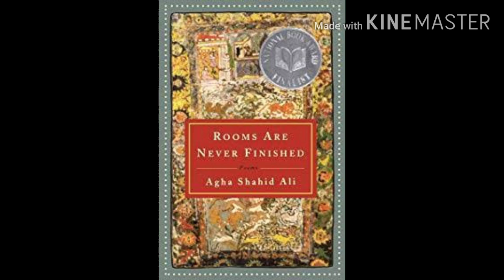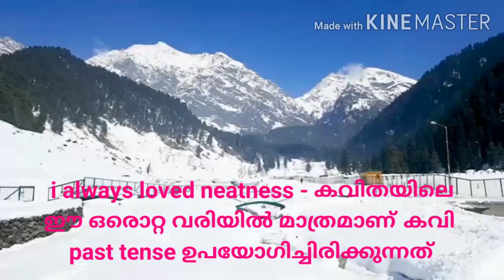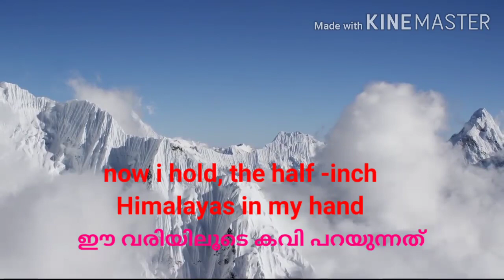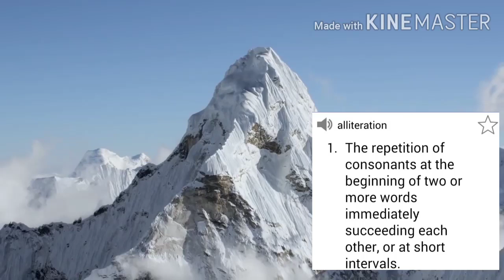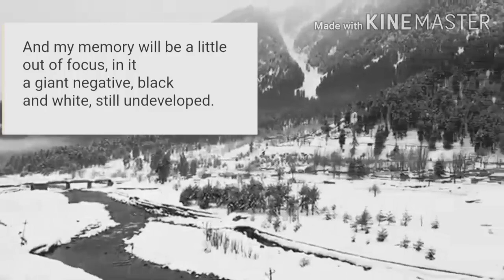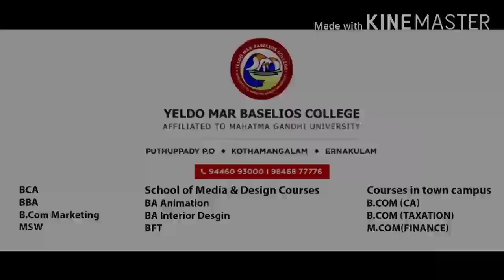The poem "Postcard From Kashmir"by Agha Shahid Ali.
This video is on the poem "Postcard From Kashmir"by Agha Shahid Ali.